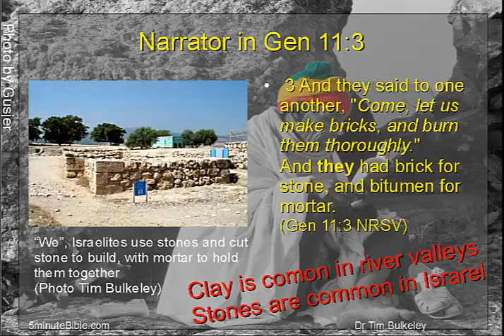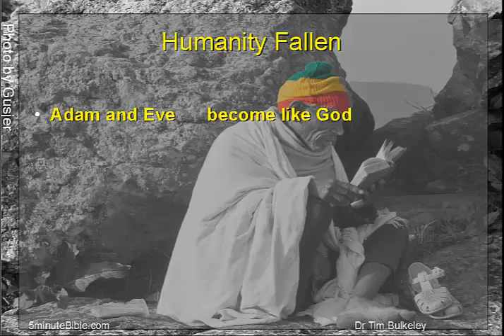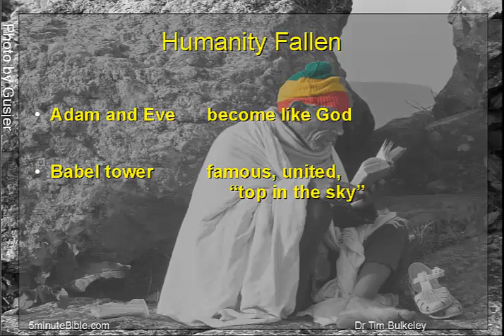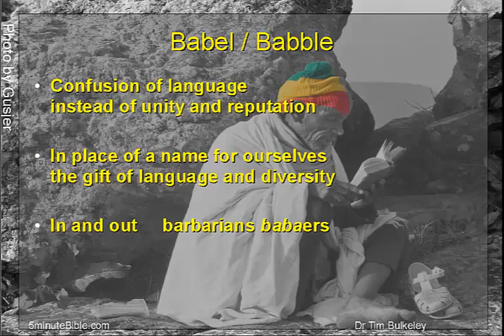Genesis 11:1-9 - Babbling about Babel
The story of the tower of Babel is great fun, even if we don't (quite?) know what it means!

This time I've used some technical language, but I think it will make sense, however if you do want to learn more about "point of view" and "frames" you could see my Introduction to Narrative and Narrative Poetics which is not as technical as it may sound!

This is a repost of one of two 5 Minute Bible pieces on Babel. The other one is here: Babel 2: Gen 11 a straight up and down story